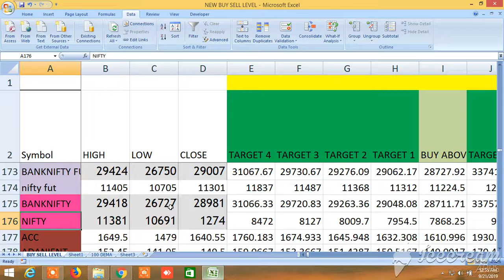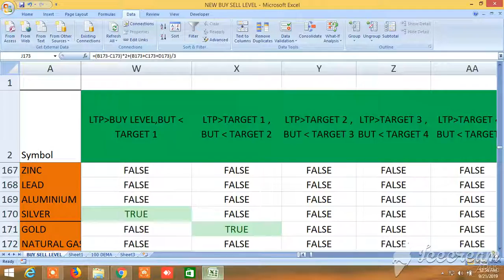BUY SELL LEVELS COMMODITY 23.09.2019